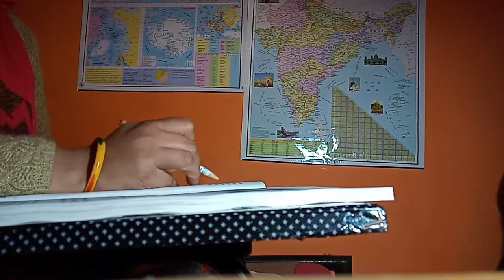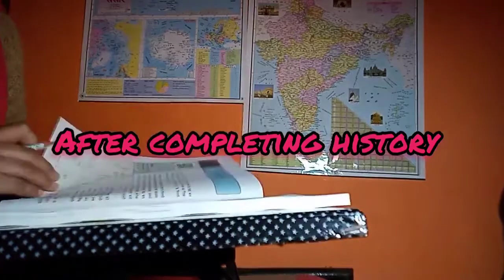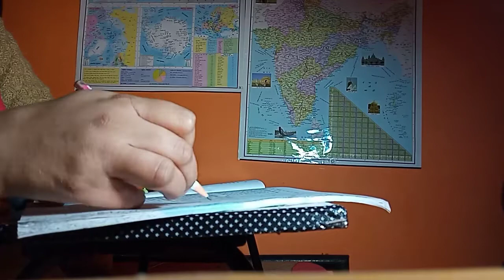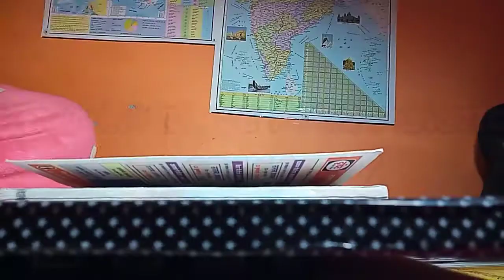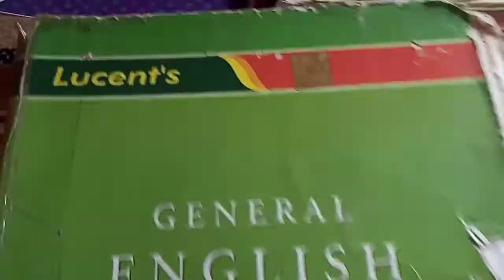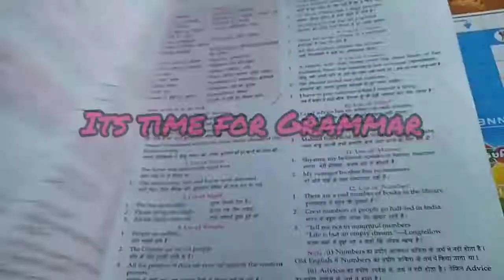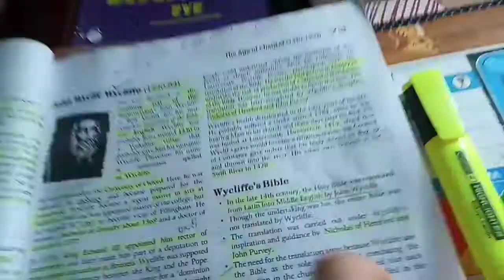most productive study vlog👍। 6 hours study✌️। a day in life of a upsc aspirant ✌️।house wife study